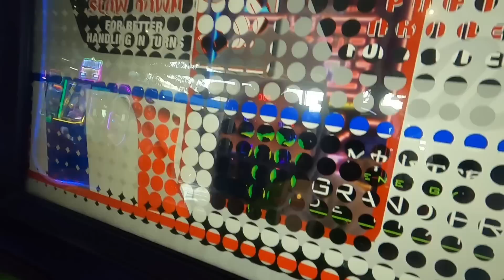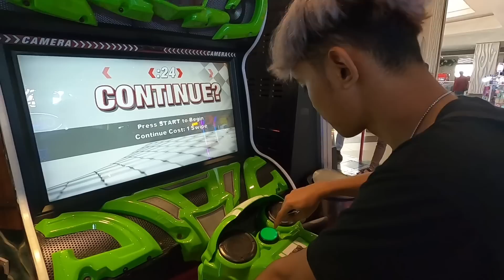VLOG NAIK MOTOR NINJA BARENG RISMAA😍GUA KEBUTIN SAMPE LIMIT😂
Hey
              you are The best bruda

🔰INDONESIAN COUNTRY🇲🇨
🔰EMULATOR Feat MOBILE PLAYER⚡

Song🎶

Ducce - Streets

Best setting
🔰dpi mouse 1300 this best settings